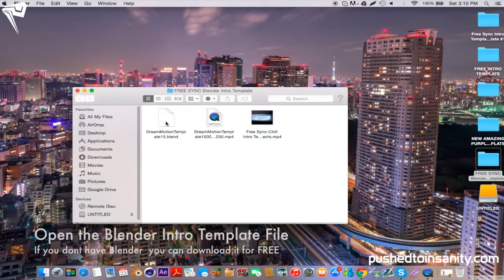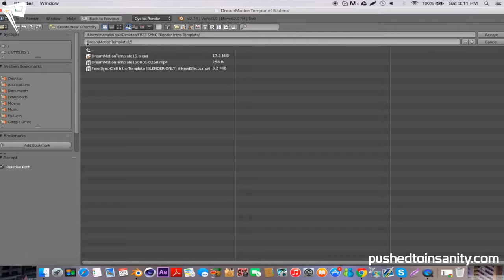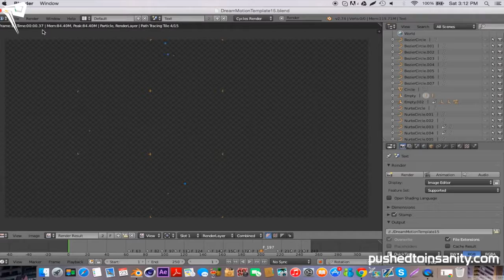How to edit an Intro Template in Blender | Tutorial